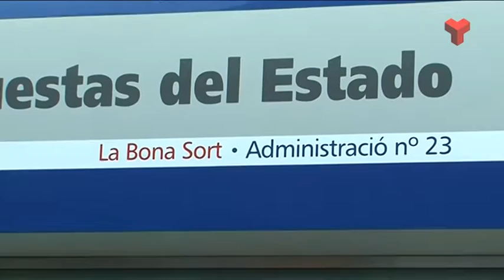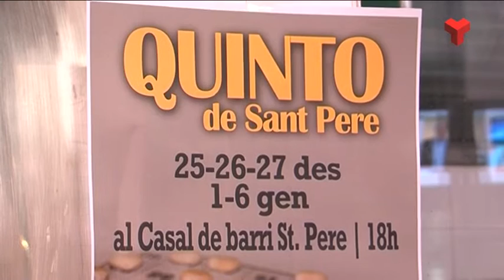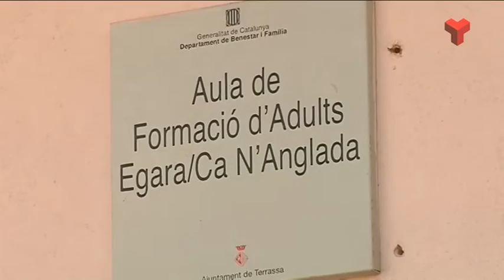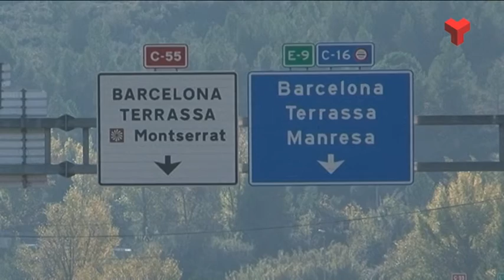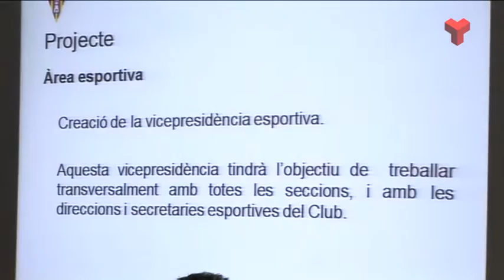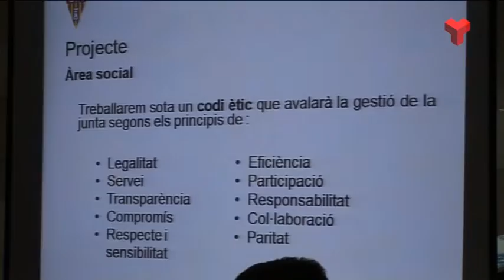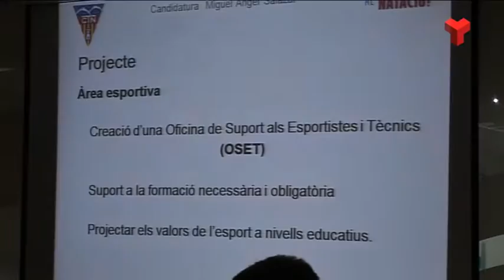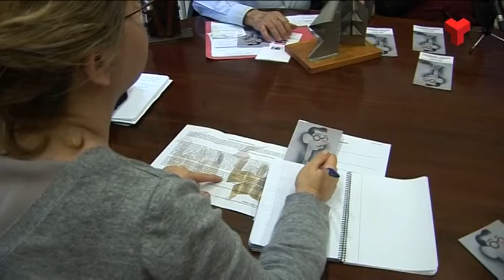Informatiu vespre dimarts 22-12-2015 de Canal Terrassa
L'Informatiu Vespre de Canal Terrassa Vallès d'aquest dimarts 22 de desembre de 2015, presentat per la Laura Contreras i Joan Gutiérrez. Més informació a